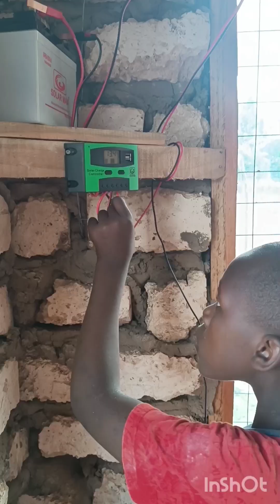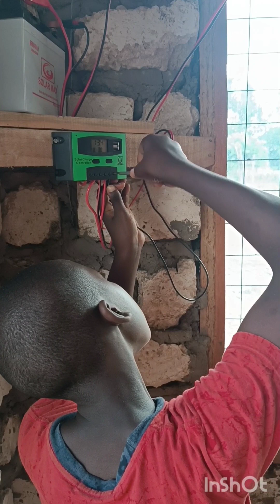DIY WIRING FOR OUR OFF GRID CHICKEN COOP